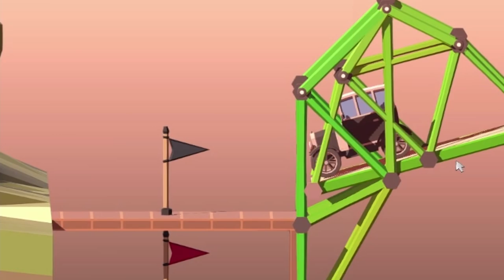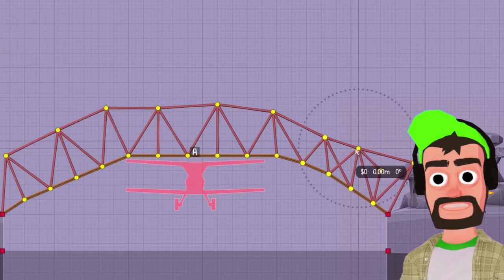BUILDING REALLY SAFE BRIDGES! (Poly Bridge 2 Gameplay)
About Poly Bridge 2:
The acclaimed bridge-building simulator is back and better than ever!
New levels, new mechanics, a custom physics engine, workshop campaigns, and much more! Rediscover your engineering creativity with even more hours of puzzling fun!